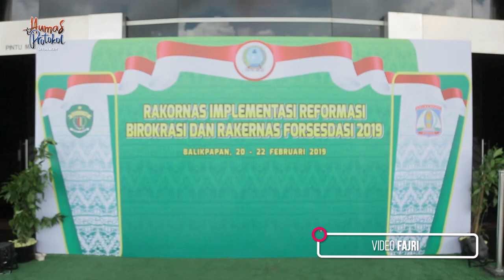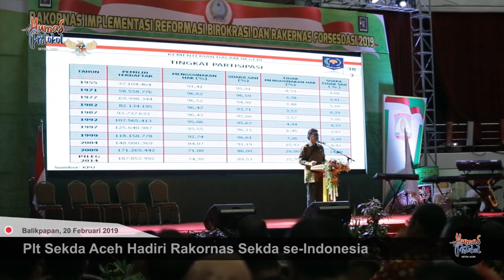Plt Sekda Aceh Hadiri Rakornas Setda se-Indonesia